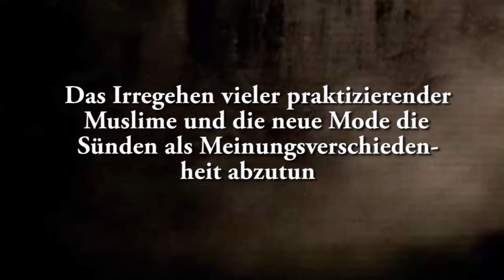Ahmad Abul Baraa - Das Irregehen von vielen Geschwistern und die Sünden als Meinungsverschiedenhe